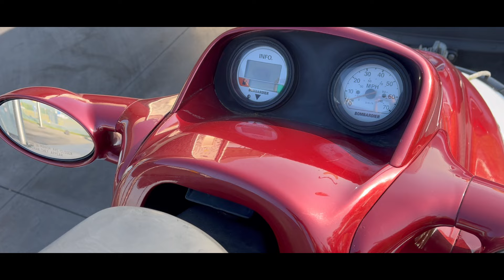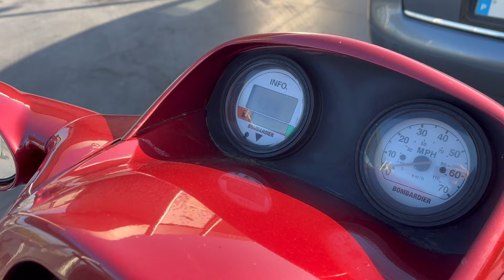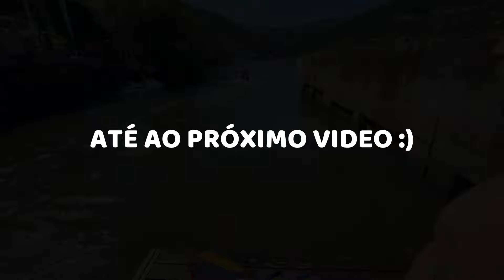COMPREI UMA MOTO NOVA ! ( SEM RODAS )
Aqui está a nova máquina do canal :)
Desta nao estava a espera !